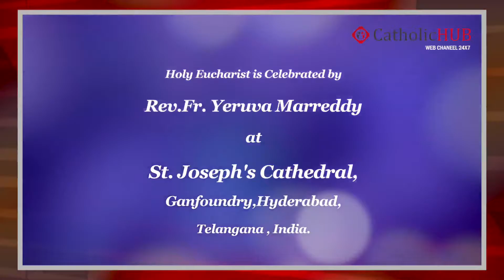Thursday English Mass @ St.Joseph Cathedral,Ganfoundry, HYD, TS, INDIA,30-06-16